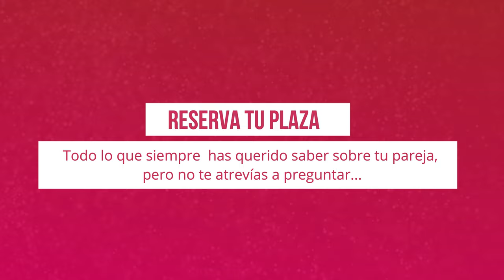Curso Terapias para Pareja 💓 en Málaga y Online - INSCRIPCIONES ABIERTAS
Todo lo que siempre has querido saber sobre tu pareja, pero nunca te has atrevido a preguntar.

CURSO PRESENCIAL EN MÁLAGA Y TAMBIÉN ONLINE

 Fechas: Sábados 7 de Marzo, 11 de Abril y 16 de Mayo de 2020
 Horario: De 10 a 13 horas.
Impartido por Helena Trujillo, psicoanalista de Grupo Cero y experta en terapia de parejas con 20 años de experiencia profesional.

Precio:
💰  Curso completo: 100 euros (Pago en 1 plazo) o  135 euros (Pago en 3 plazos)

✅  REGISTRATE EN EL MEJOR CURSO DE TERAPIAS DE PAREJA ✅

¡RESERVA YA TU PLAZA! 💓
Curso Presencial | Plazas Limitadas
Se expedirá certificado de aprovechamiento

ESCRÍBENOS SI NECESITAS MÁS INFORMACIÓN